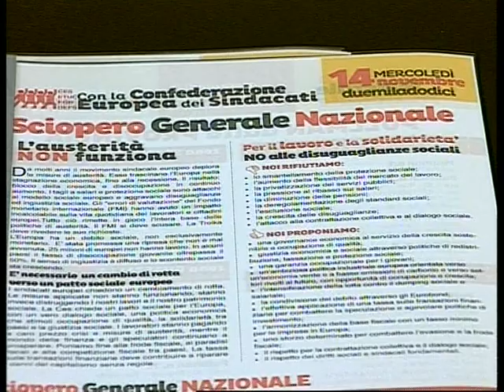14 NOVEMBRE 2012 SCIOPERO GENERALE CGIL - APPELLO ALLA MANIFESTAZIONE PROVINCIALE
14 NOVEMBRE 2012 - SCIOPERO GENERALE CGIL
Intervista a GUIDO MORA, Segretario della Camera del Lavoro di Reggio Emilia